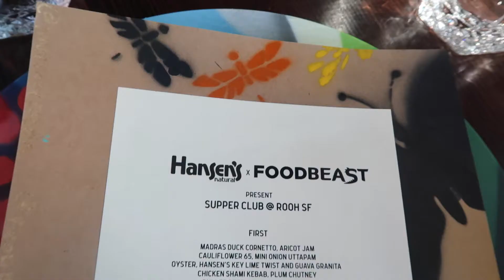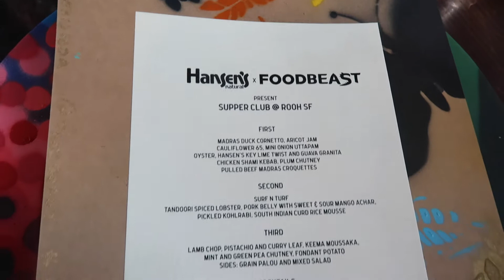LifeWithWens: Hansen's x Foodbeast Media Event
Hello from Wendy and Michelle! We've decided to keep track of our fun vlogging adventures together in our video segment called "LifeWithWens". By the way, this video is literally a compilation of how we act 24/7 - no filters ;) We hope that you enjoy following along on our vlogging journey together and don't forget to leave a comment on what you would like us to film next!

In this first video, we filmed a silly behind-the-scenes of a San Francisco media event hosted by Hansen's Soda x Foodbeast. Be prepared for some mouthwatering appetizers, embarrassing moments, and more!

FILMED & EDITED BY: WENDY HSIAO